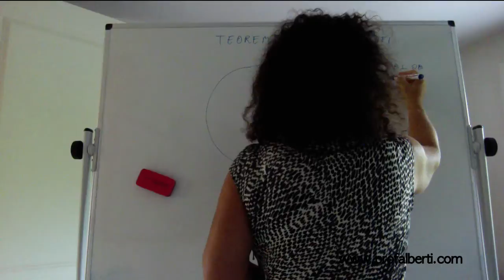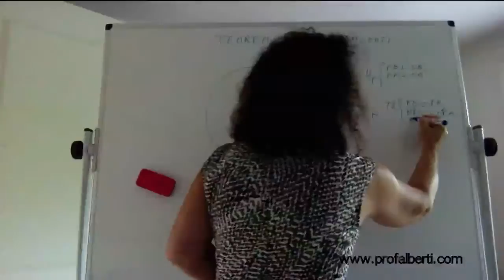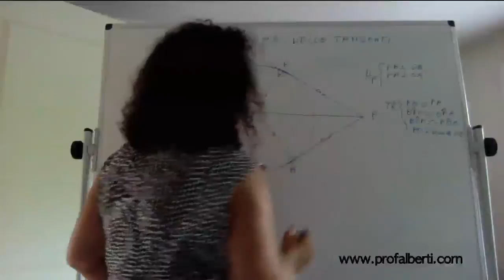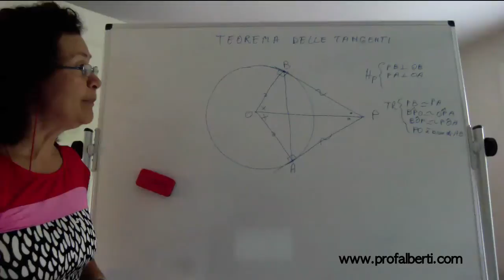Teorema delle tangenti